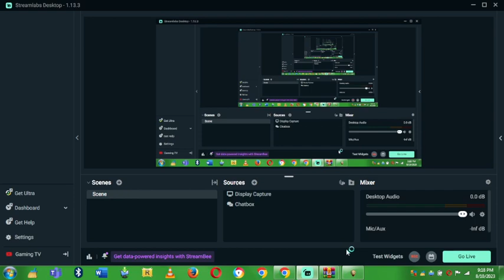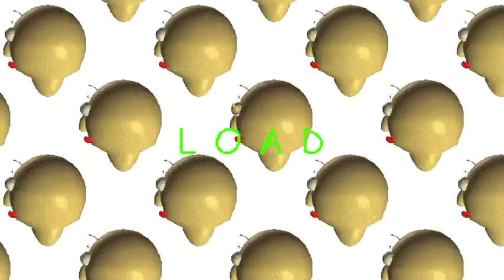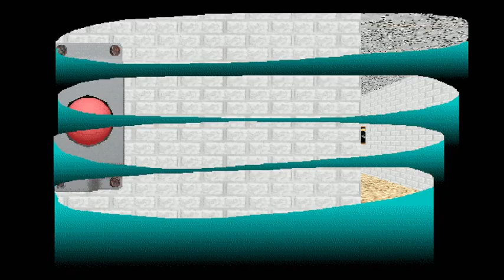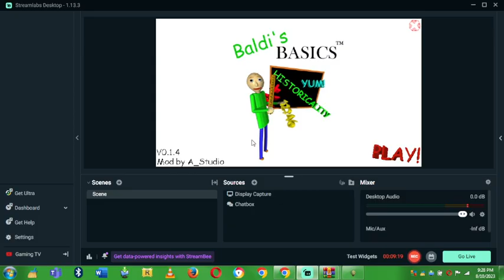Baldi's Basics Normal School